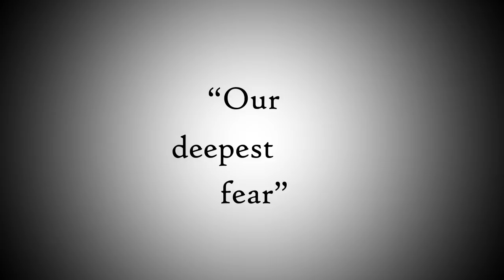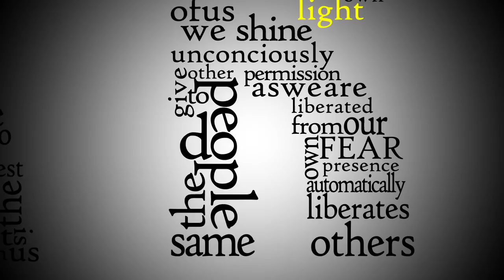Our Deepest Fear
This was my final project created for my Broadcast Graphics class. Hope you enjoy.

Poem written by Marianne Williamson

Created by Jonathan Ramirez

Narrated by Jonathan Ramirez